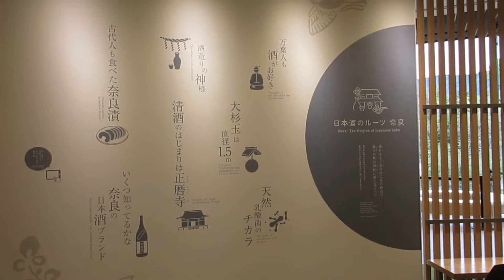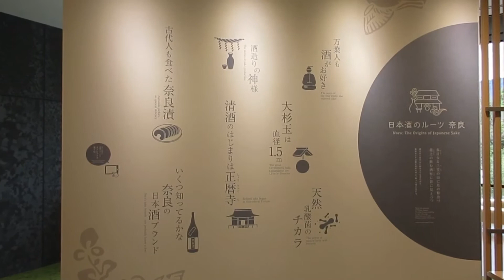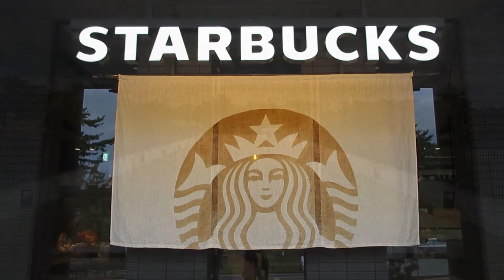奈良公園バスターミナルを散歩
奈良県奈良市にある、奈良公園バスターミナルの屋内と屋上を散策しました。